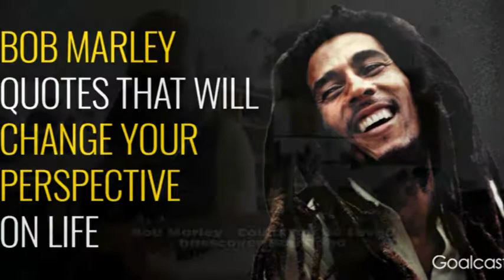Bob Marley Could You Be Loved DVDm1 basscover2 Bob Roha